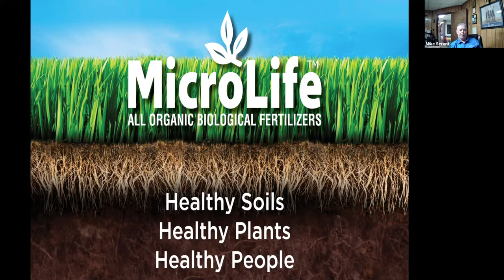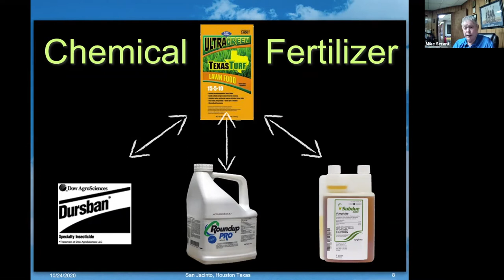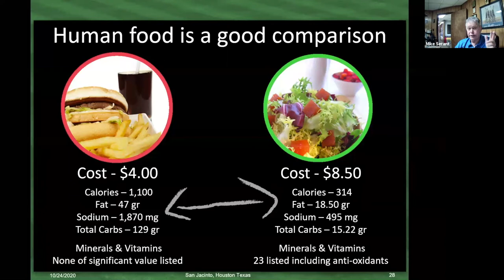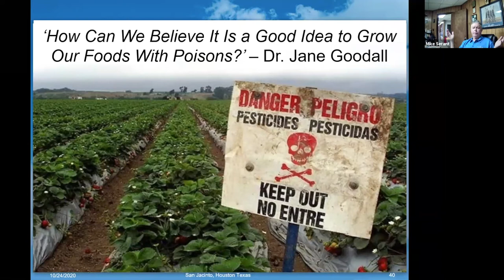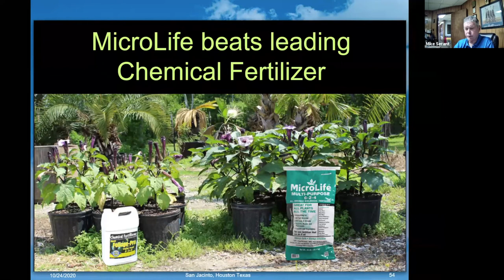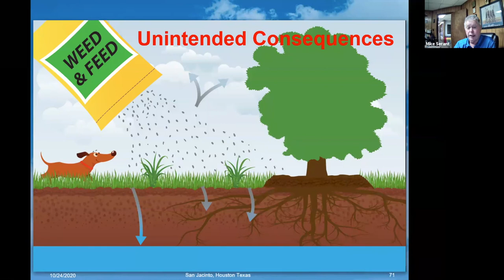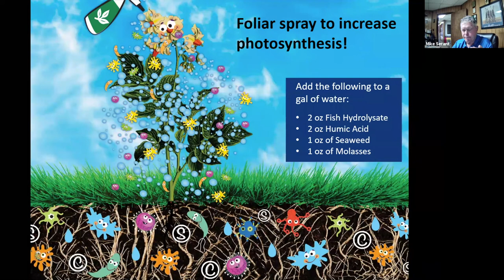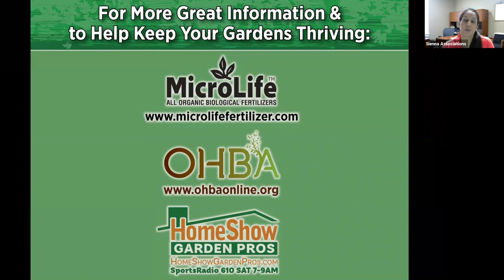Organic Gardening with Mike Serant